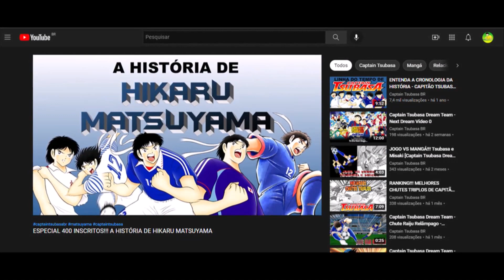ESPECIAL 500 INSCRITOS!!! A HISTÓRIA DE CARLOS SANTANA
Saudações!!! Para comemorar a marca de 500 inscritos vamos fazer um vídeo sobre a História de Carlos Santana!!!

Se quiser ajudar o canal com qualquer valor, será muito bem - vindo.
(Lembrando, valores a partir de R$10,00 ganham um convite para o nosso grupo do Discord, participem!!!)